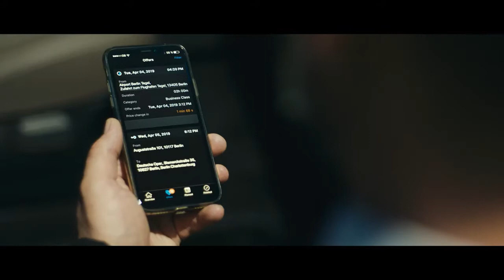01 Mercedes Benz V Class 2019 Jens & Frank’s Story